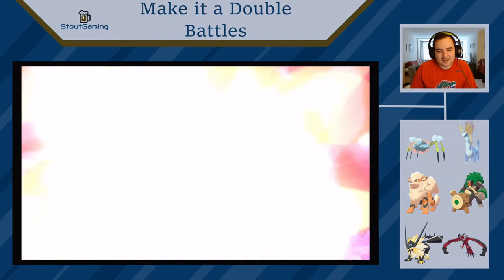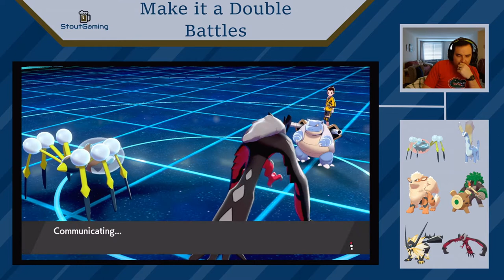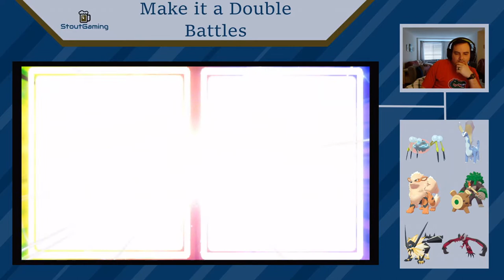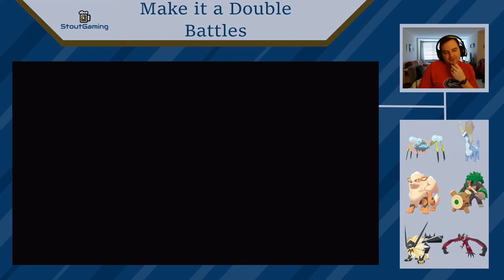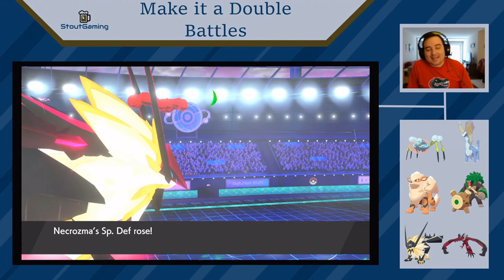Wide Guard Araquanid is pretty good | Competitive Pokemon VGC Series 12 Battles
Trying out James Baek's team with Araquanid, Aurorus, Arcanine, Rillaboom, Necrozma-Dusk Mane, and Yveltal.